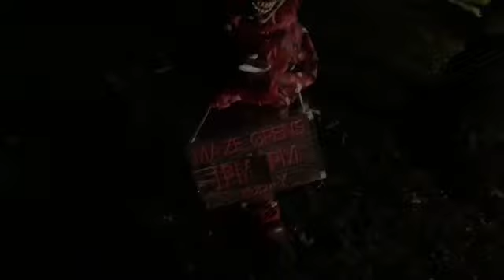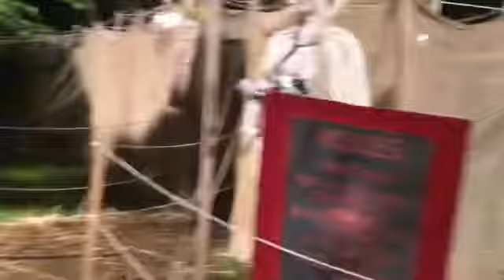Hunted House Maze